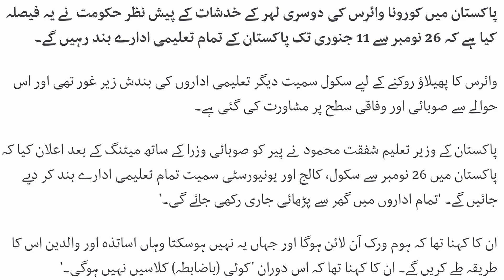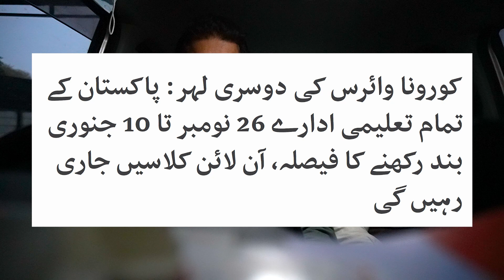Educational Institutes Closing | Educational Institutes in Pakistan | Educational Institutes News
Govt of Pakistan announces closure of educational institutions from Nov 26, 2020 till January, 10. We are discussing here the pros and cons of the decision made by Educational Minister of Pakistan.